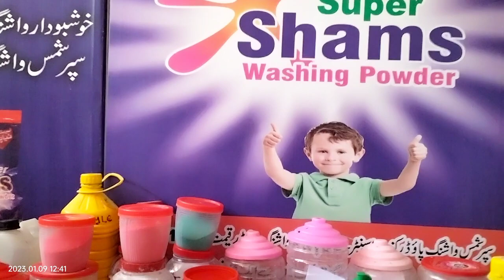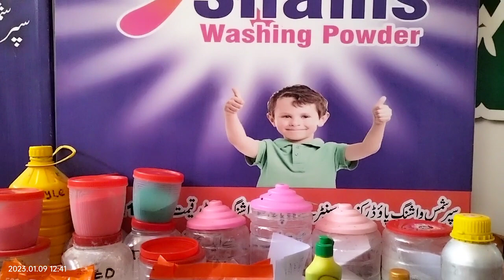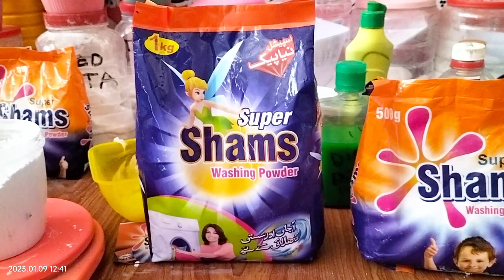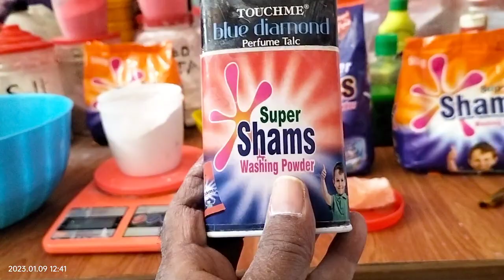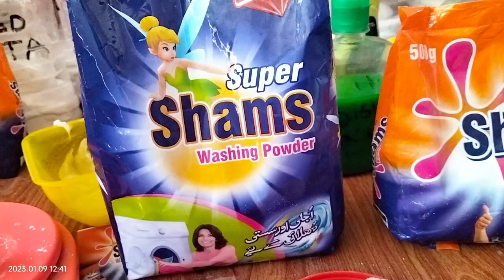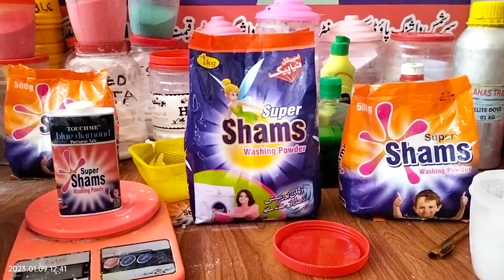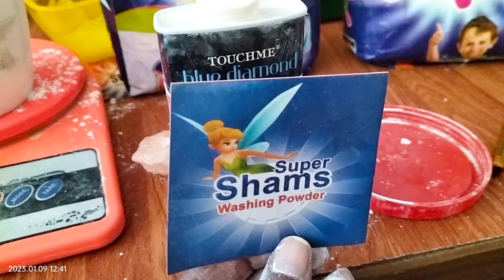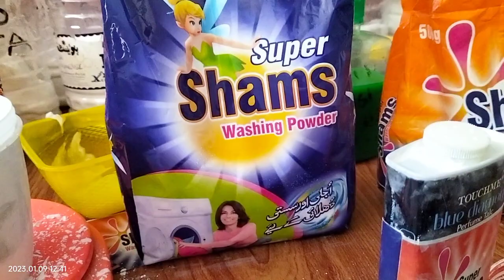#100 how to make homemade talcum Powder l business start without cash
* We are working and esearch on recipes of washing powder, hair shampoo, hand wash, dish wash,home products, liquid soap, beauty soap and crust leather.
 * Research on chemicals properties actions and reactions.
*  Research on wet blue and crust leather.
* We arrange survey and availability of mud crab in Pakistan
 * super shams*